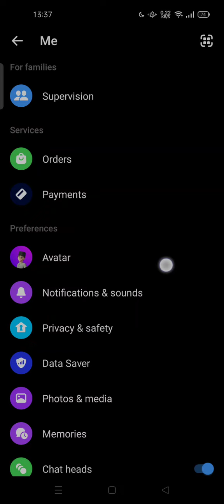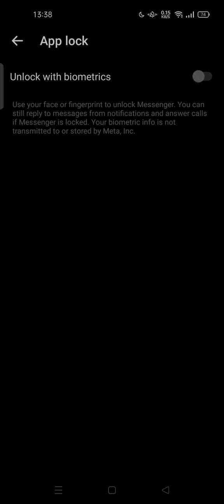How to Use App Lock on Messenger